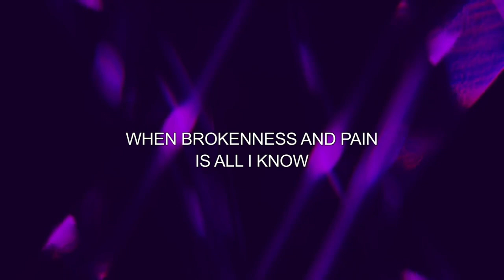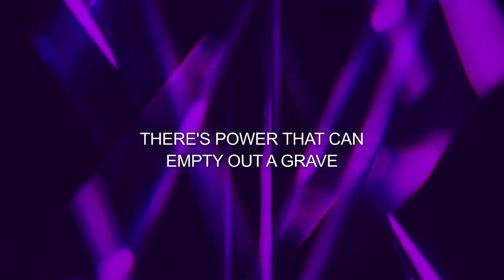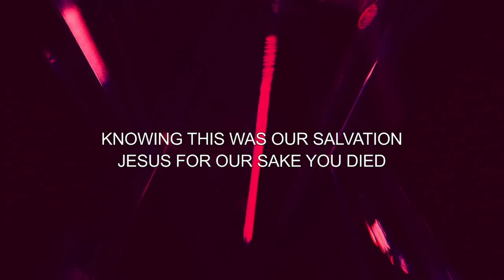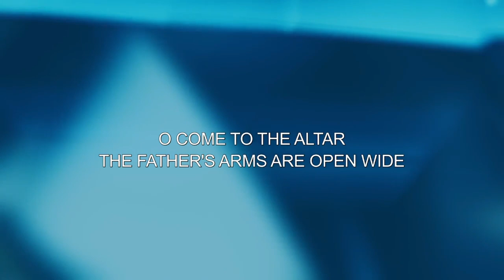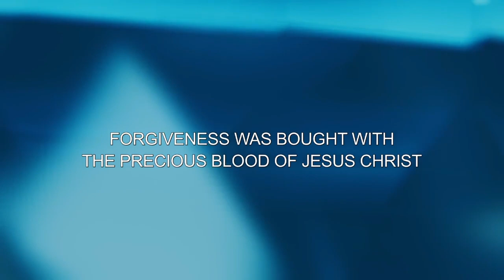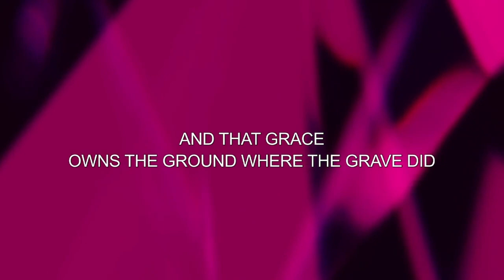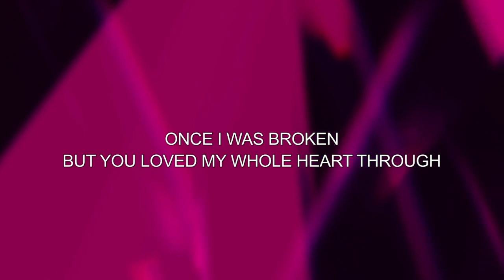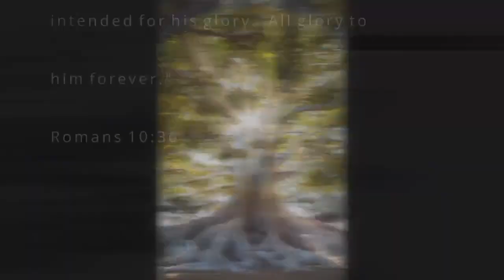Predestination and Israel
Will All of Israel be Saved?  A study of Romans 9-11

Part 3 -- Romans 9:14-33